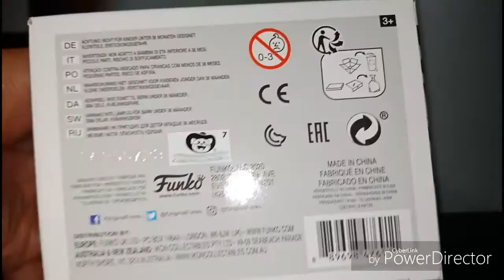Andromeda shun saint seiya | saint seiya funko pop set tagalog